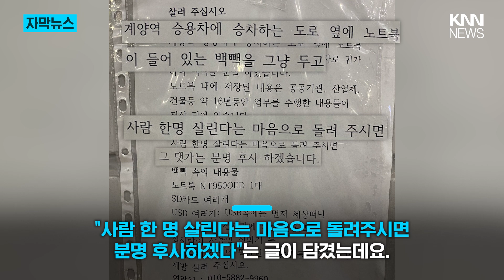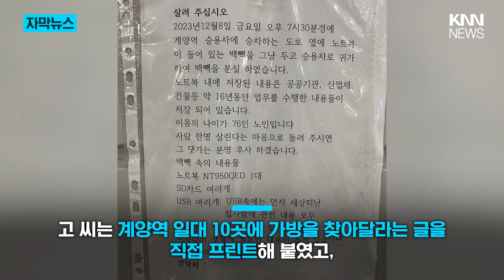아내 유품 잃어버렸던 70대... 결국 '해피엔딩' / KNN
세상을 떠난 아내의 유품이 담긴 가방을 잃어버렸다며
글을 붙인 70대 남성이 주변의 도움으로 가방을 되찾았다고 합니다.